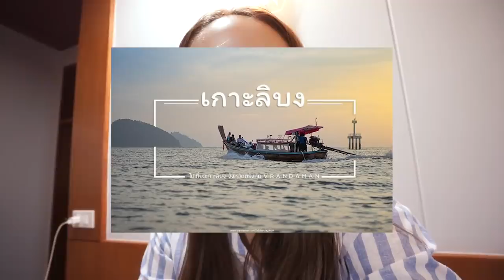อาหารเช้าคนติดเกาะ ราคา 6 บาท... ทำไมถูกขนาดนี้วะเนี่ย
โมอยากจะบอกว่า ราคาอาหารที่นี่ถูกมากกกก!!
วันนี้โมจะพาทุกคนไปสัมผัสบรรยากาศยามเช้าของคนเกาะลิบงจังหวัดตรัง และโมก็จะไปทำปาท่องโก๋ขายด้วย จะเป็นยังไง ไปดูกันเลย สนุกแน่นอนค่า :)

ขอบคุณที่พัก ปัยบาตู โฮมสเตย์ ด้วยนะคะ บรรยากาศดีมากๆ แถมสบายด้วย